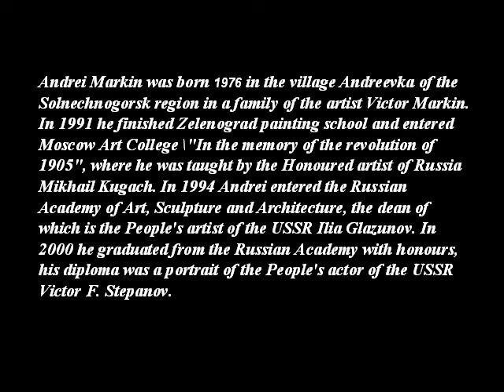ANDREI MARKIN 1976 RUSSIAN PAINTER A C